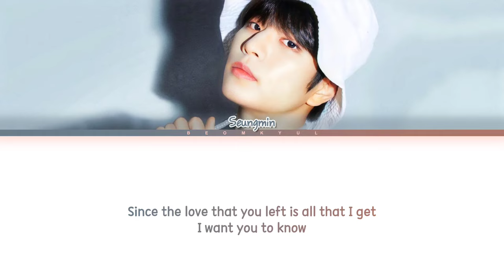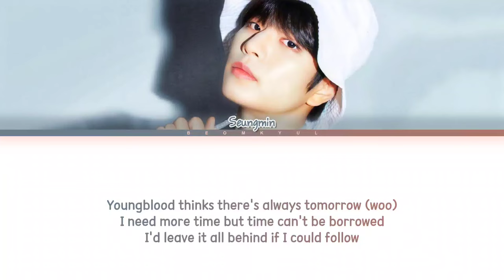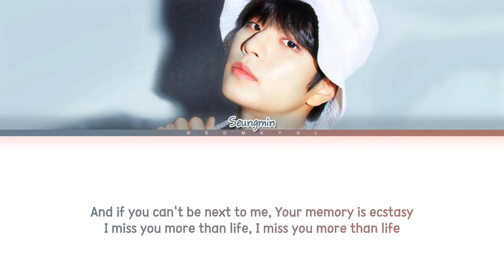Seungmin Ghost (original: Justin Bieber) Lyrics (Color Coded Lyrics)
All Administrated by UMG

• Artist: Seungmin
• Song: Ghost (original: Justin Bieber)
• Album: SKZ-RECORD
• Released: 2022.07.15